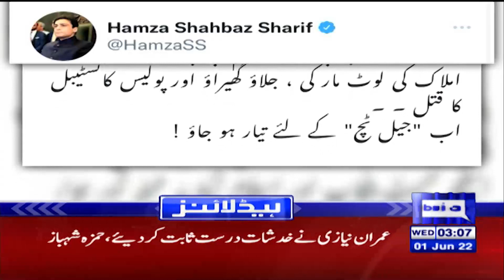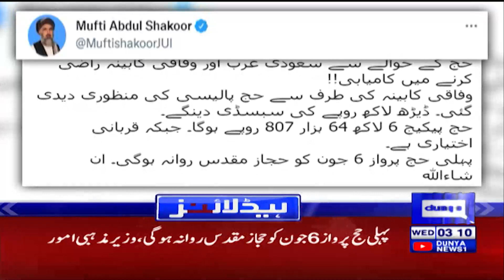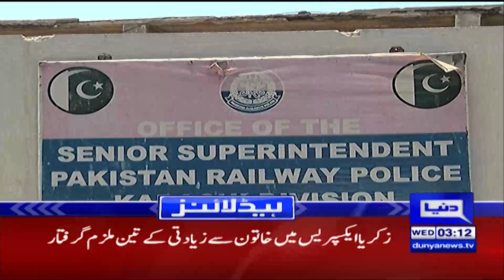Dunya News Headlines 3 AM | 1st June 2022